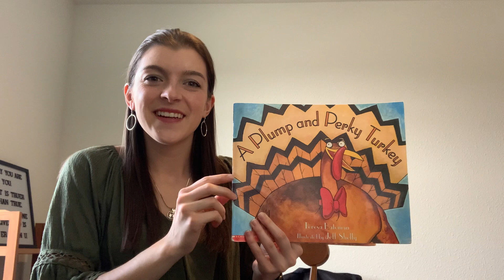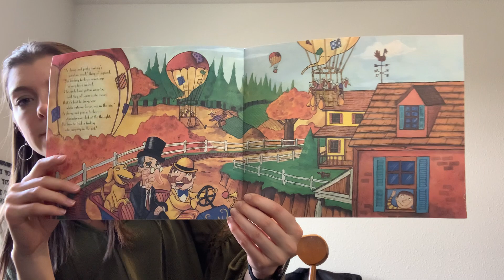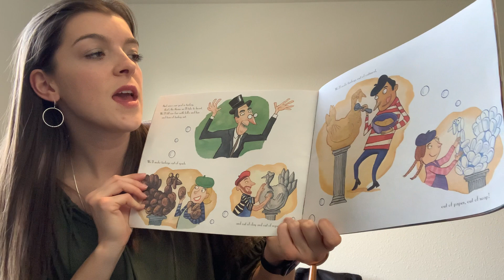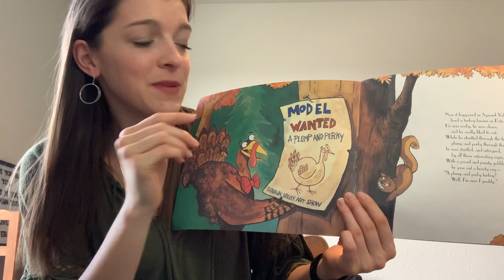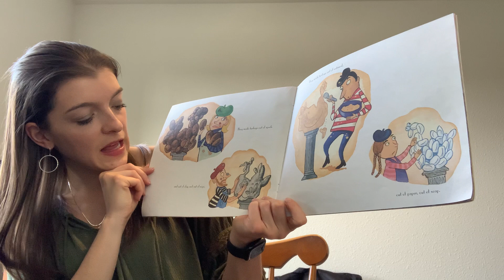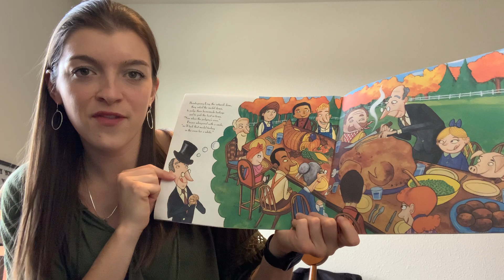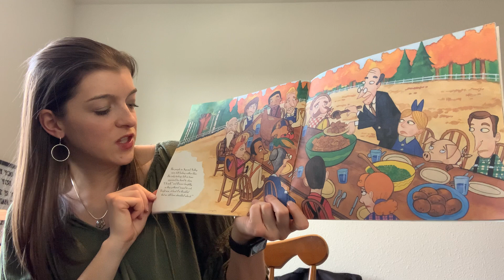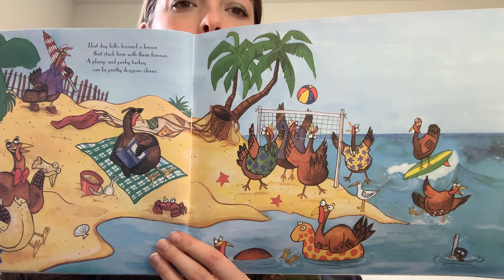A Plump and Perky Turkey - Read by Miss Mason